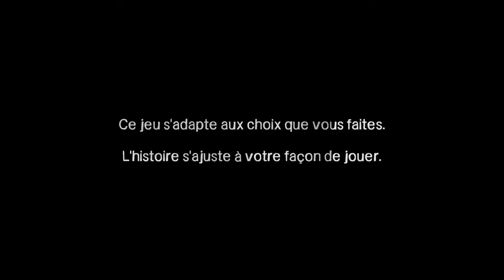The Walking Dead Saison 1 Episode 3 Partie 01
The Walking Dead Saison 1 Episode 3 Long Road Ahead Partie 01